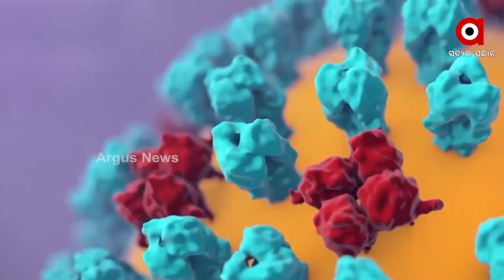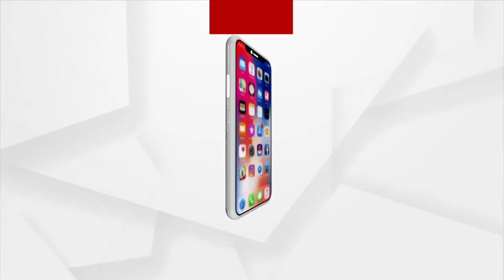ଗୁଗୁଲର ବର୍ଷ-୨୦୨୧ ଇଣ୍ଟରନେଟ୍ ଡାଟା ରିଲିଜ୍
ଗୁଗୁଲର ବର୍ଷ-୨୦୨୧ ଇଣ୍ଟରନେଟ୍ ଡାଟା ରିଲିଜ୍ । କ୍ରିକେଟ୍ ବାବଦରେ ସର୍ଚ୍ଚ କରିଛନ୍ତି ଅଧିକ ଭାରତୀୟ । ବ୍ୟକ୍ତତ୍ବଙ୍କ ତାଲିକା ଟପରେ ଅଲମ୍ପିକ ଗୋଲଡ଼ ମେଡ଼ାଲିଷ୍ଟ ନିରୋଜ ଚୋର୍ପା । ବିଜନେସ ମାଗନେଟ୍ ଏଲୋନ ମସ୍କଙ୍କ ବାବଦରେ ମଧ୍ୟ ଭାରତୀୟ କରିଛନ୍ତି ସର୍ବାଧିକ ସନ୍ଧାନ ।